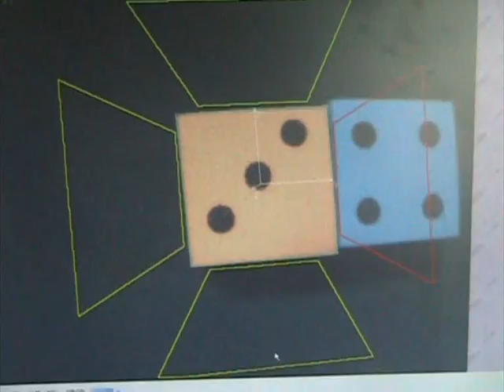Compilation video robots 2009 2/2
This movie contains fragments of the most important robots I have seen in 2009. This video contains the following robots: Pleo, RAMeX, BioRob, CESR foot, DLR arm, DLR crawler, Flame, Gilberto, HAL, Hiro, Cycab,...